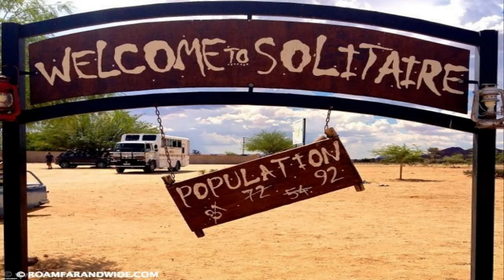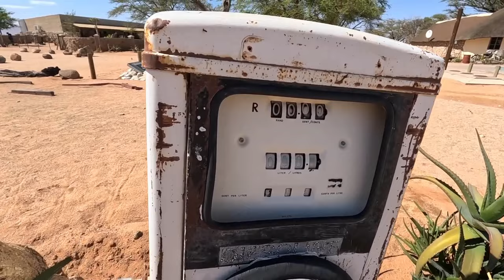Solitaire, Namibia: An Oasis Awaits in the Desert!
We visit and review an incredible Oasis in the vast and arid desert, Solitaire in Namibia, which holds the title of the smallest settlement in Namibia. This unique and charming place boasts a population of less than 100 people, making it a special and intimate community. Join us as we explore the captivating landscapes surrounding this oasis, the rich culture of the local inhabitants, and the various attractions that make Solitaire a hidden gem in the Namibian desert. Through our journey, we will uncover the history and significance of this remarkable settlement, as well as the experiences and adventures that await those who venture into this tranquil and picturesque location.